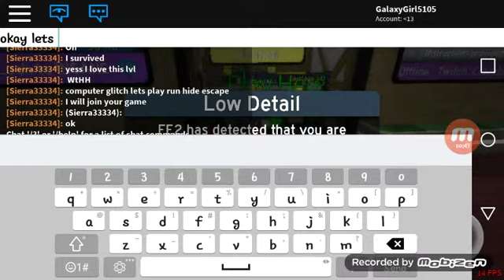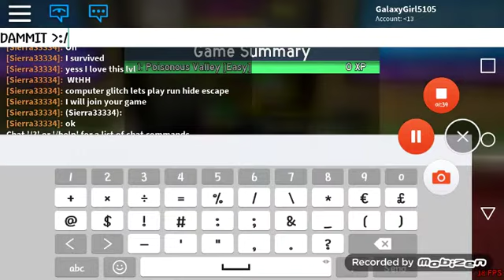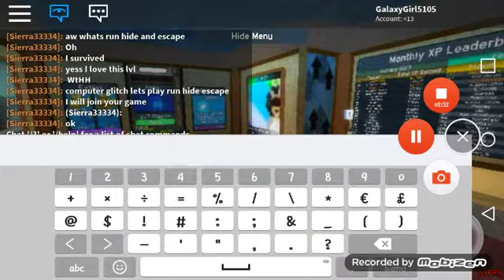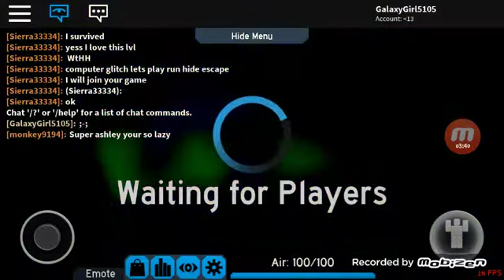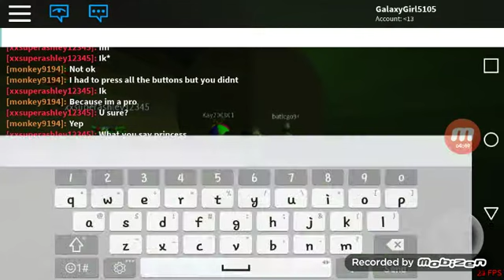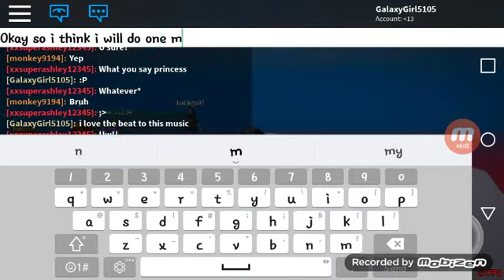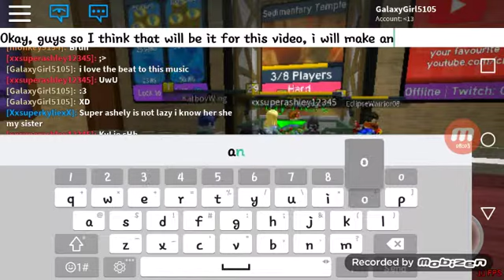Roblox - Flood Escape {~ Username: GalaxyGirl5 ~}